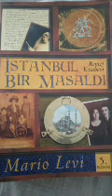Bölüm 37 İstanbul Bir Masaldı 1999 Mario Levi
Remzi Kitabevi